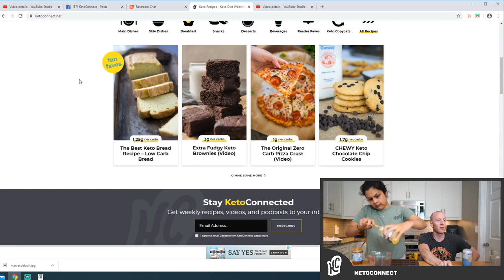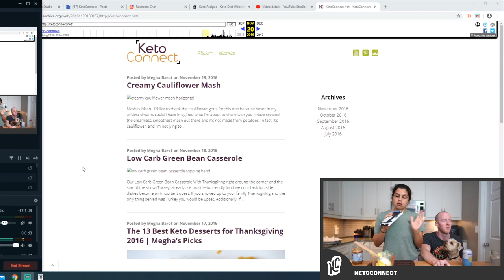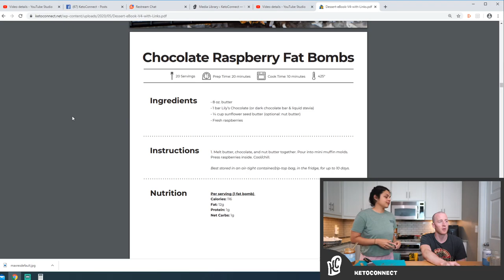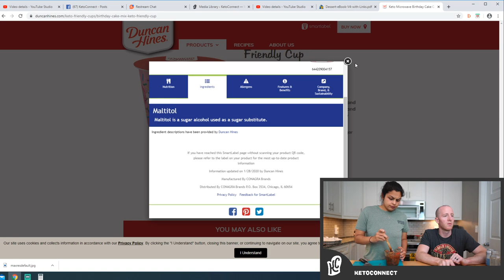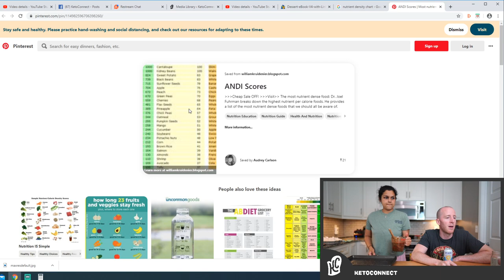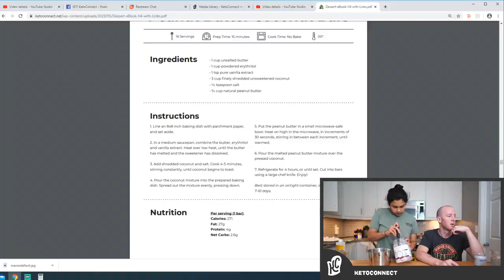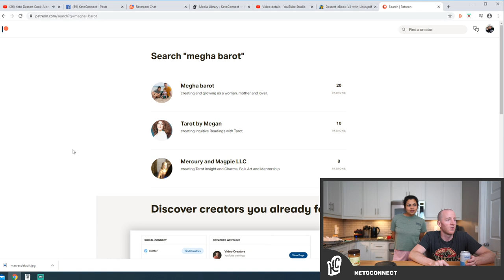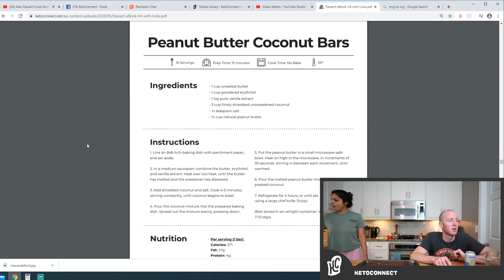Keto Dessert Cook-Along Live! Coconut Peanut Butter Bars + Chocolate Raspberry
Pre-Order our NEW Cookbook

Murder She Ate is our weekly live-stream where the only thing keto is the food we'll be eating. We talk about true crime, missing persons, murders, unsolved mysteries and other scary things. This is a departure from our typical videos and is something we do purely for fun.

Join us to try and solve mysteries each week and eat dinner together.